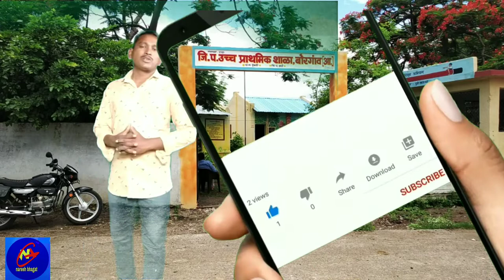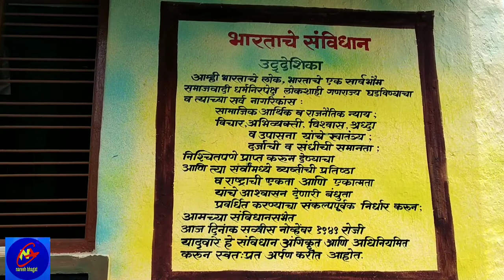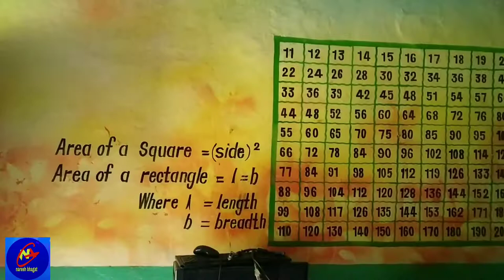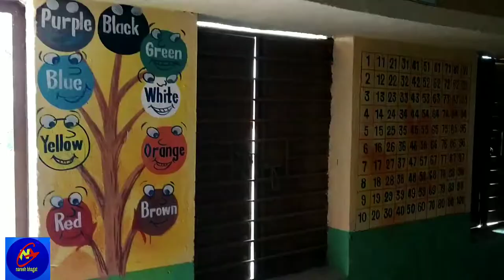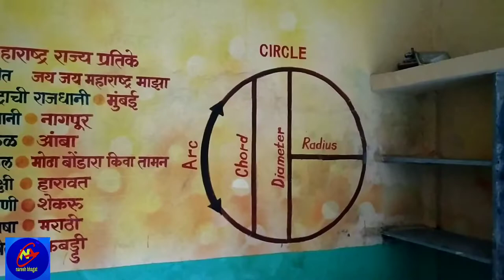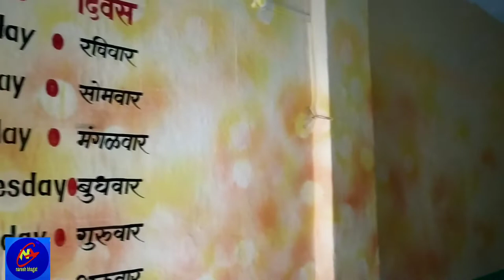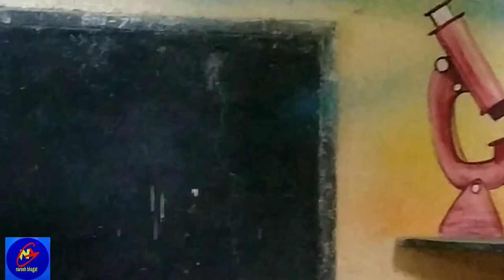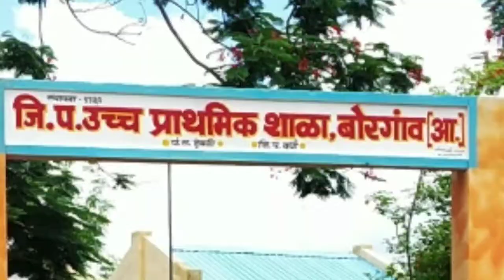बेग्राउंड् स्प्रे 3D स्कूल पेंटिंग/School decorative painting aise banay/स्कूल पेंटिंग वीडियो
aaj ke episode men hamne school me front painting banane ka sahi tarika bataya hai ye step by step dikhane ki koshish ki hai,
🌹thanku🌹